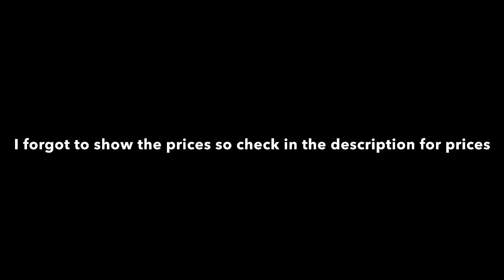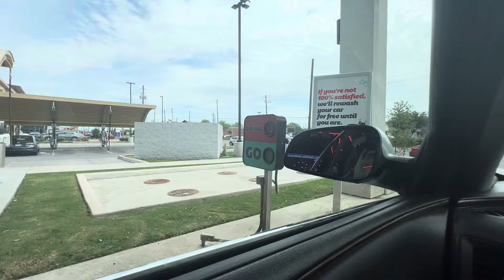CW-7: (FREE CAR WASH) Suds Deluxe Car Wash, Pasadena TX, PECO’s Tunnel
Unlimited Monthly Wash

Sudsy Special $39.99mo
Deluxe $32.99mo
Spiffy $25.99mo
Thrifty $19.99mo

Note: ($10mo for 1st 2 months for top 2 wash packages only)

Single Washes

Sudsy Special $24 (in this video)
Deluxe $18
Spiffy $14
Thrifty $10